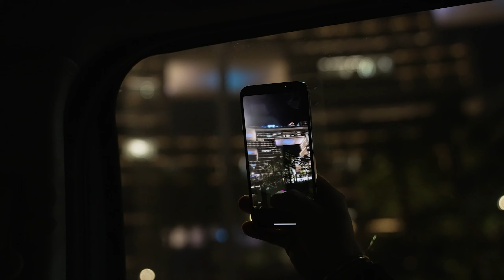Philip Johansen's $100,000 Mastermind Night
↓ High Achiever Society ↓

- A Powerhouse Community Of 7-Figure High Achievers PLUS 8-Figure Earner Philip Johansen, Committed To Helping You WIN In 2024 & Beyond

- A Place Where Goals Are Crushed, Debts Are Banished, Self-Doubt Is Obliterated, And Lives Are Changed For The Better EVERY DAY

- The BIGGEST Collection Of Resources, Training, Mentorship & More Specifically Designed To Help Ordinary People Level Up Their Lives

​- The ONLY Online Platform Dedicated To Providing EVERYTHING People Need To Win Back Their Time, Increase Their Income, And Find True Freedom

- ​The SINGLE All-In-One Mindset & Skillset Development Resource Needed To Combat The A.I. Revolution, Rising Inflation & More